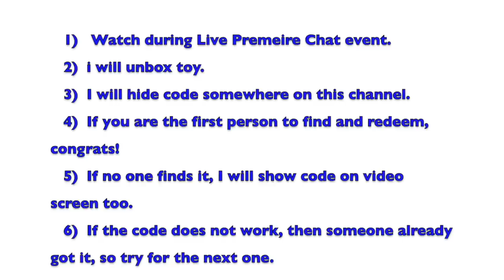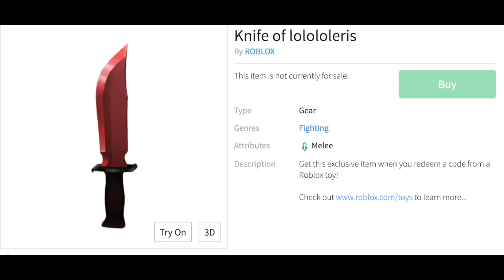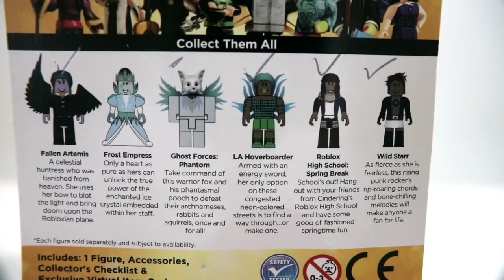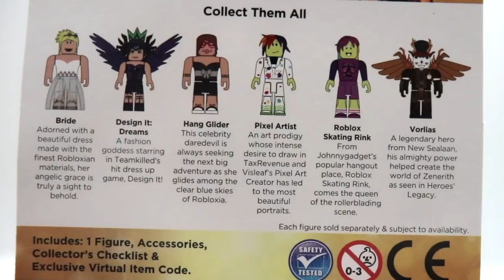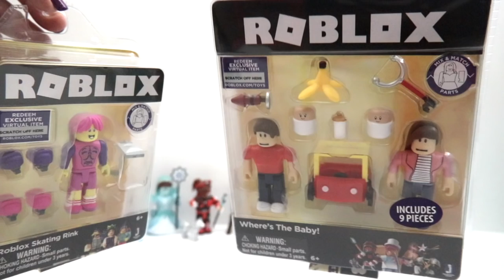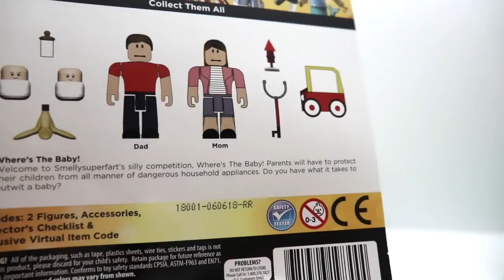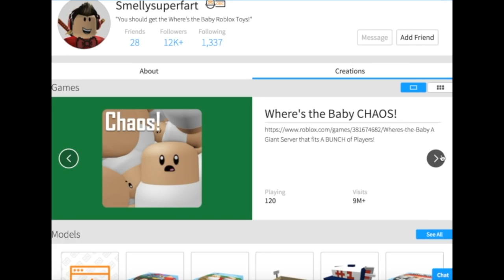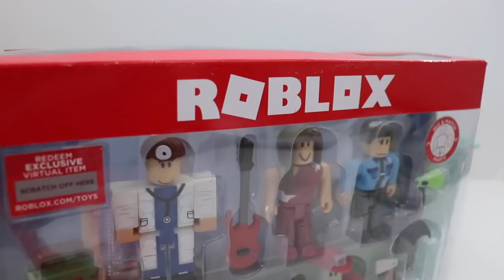Roblox Toys & Codes for You! Gameplay with Gia + Bloopers at end 😂 SCAVENGER HUNT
We are having a LIVE Premiere Event SCAVENGER HUNT game! Find the toy codes and keep them! Revealing & showing all code numbers on the video.

HOW TO GET CODES:

1)  Watch each toy unboxing live on this video

2)  I will give a clue where the code is hidden during Live Chat

3)  After you hear the clue, go find the code

4) First person to find it and redeem it can keep the toy code! (make sure you are logged in to your Roblox account)

5)  After toy review of that toy in the video, I will show the code number and you can all type it in and check to make sure it has been redeemed. Only one person can have it (the first person).

Good luck!!! I can't wait to see all the winners!

Lily's Twitter:  @LilyandGia

Lily's Instagram:  Lily_PTRC